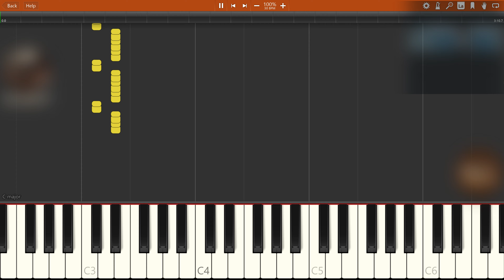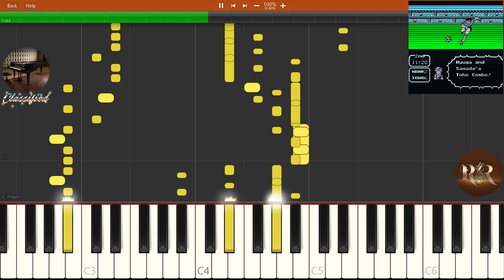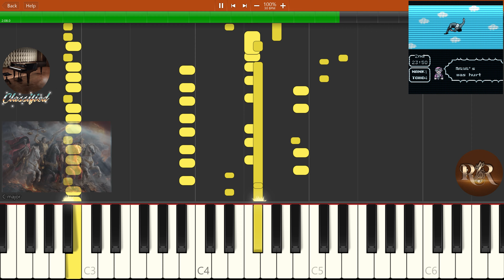Captain Tsubasa Vol 2 SS - Hyuga's Theme Toho Team NES Soundtrack - Synthesia Piano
Track: Hyuga's Theme / Toho Team Theme
NES Game: Captain Tsubasa Vol 2: Super Striker
Developer: Tecmo
Publisher: Tecmo
Year: 1990
Learn how to play Captain Tsubasa Vol 2 Super Striker Hyuga's Theme / Toho Team Theme on the piano. Hope you enjoy the video!
Here Comes the Cavalry! 1:35